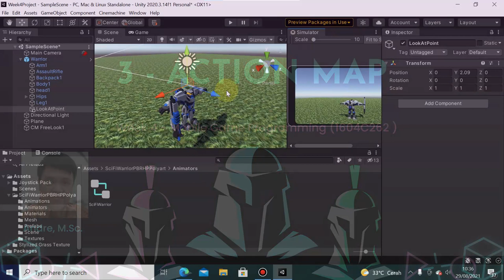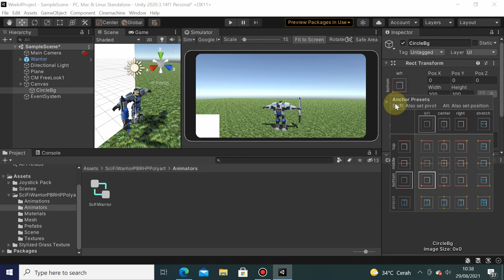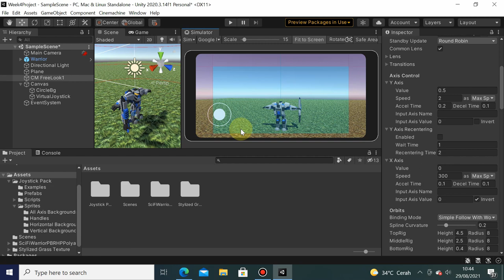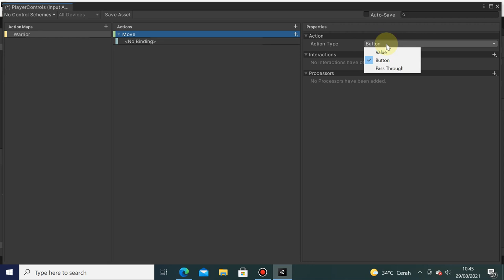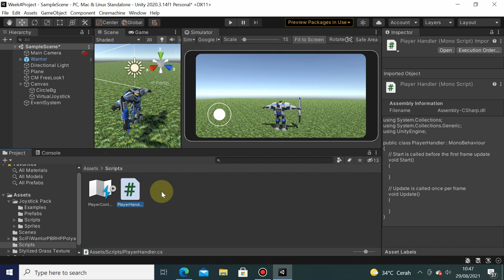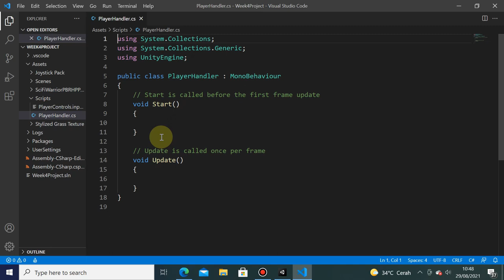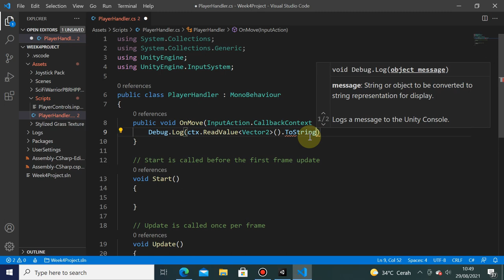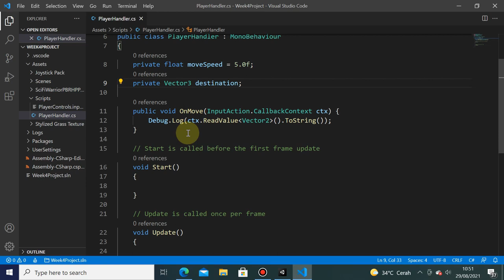Week 4 - Action Map